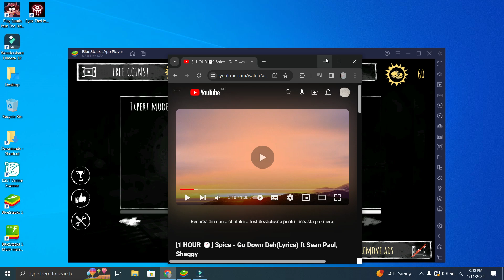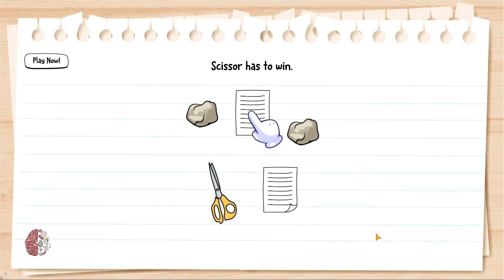EYES THE HORROR GAME__ENEMY GOOD BOY ESCAPE ON NIGHTMARE GO DOWN DEH - (MUSIC CHASE